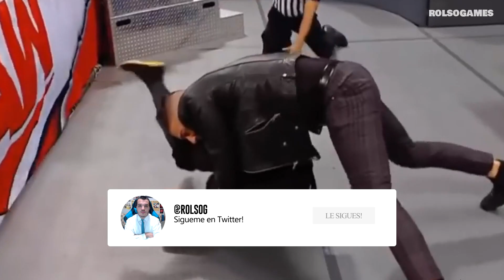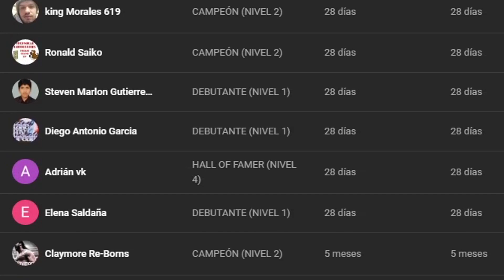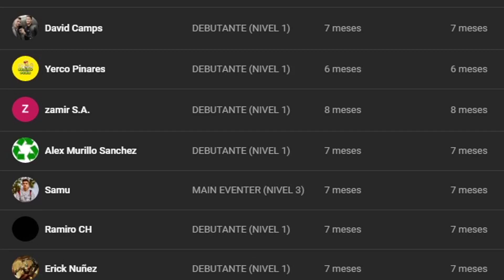WWE RAW 8 Noviembre 2021 - Resumen Completo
EL RESUMEN MÁS COMPLETO DE RAW 8 DE NOVIEMBRE DE 2021 ✅
Kevin Owens hace su TURN HEEL atacando a Big E y Liv Morgan es la NUEVA aspirante al título femenino de RAW.